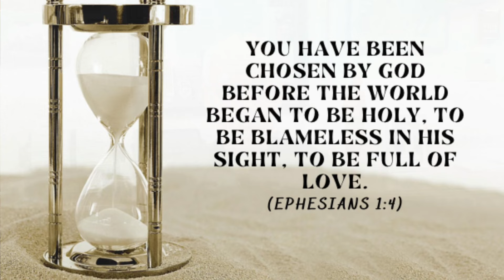You Live Forever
It is appointed for a man to die once.  You will not die, but your body will.  Let’s take a look at what occurs after the death of the body through the lens of what scripture tells us.   Lord Jesus Christ have mercy on us.